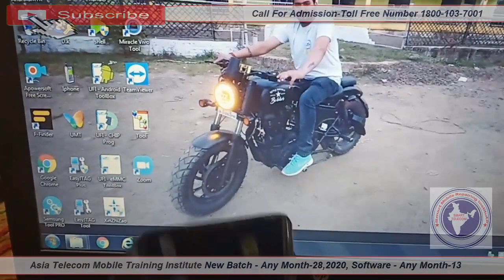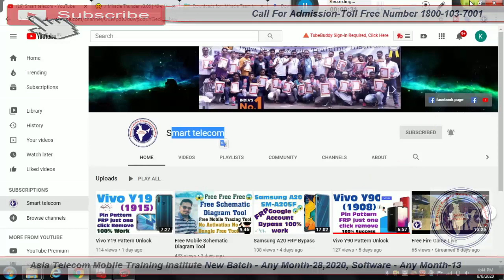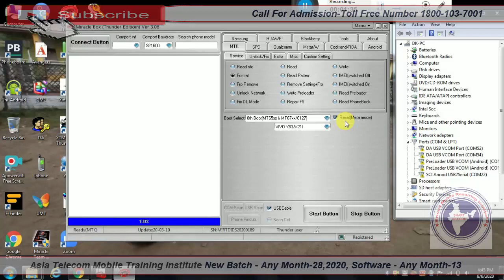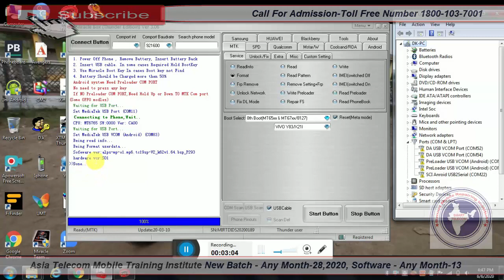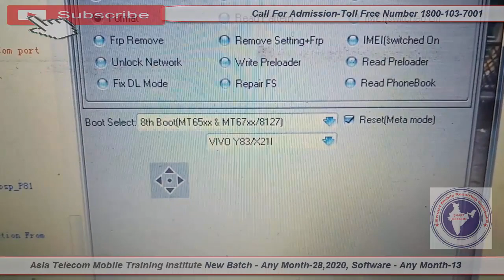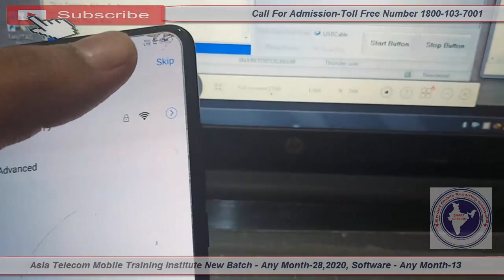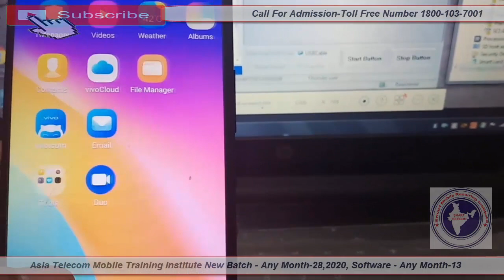Vivo Y81 Pattern Pin Unlock 💯% Work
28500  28 FEB 2020 Batch Date Open

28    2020  - Hardware & Software ( One Month ) 28500/-

13  2019 - Software ( 10 day only Full Software ) 15000/-

15/  5 Oct     - EMMC 10 Day 8 hour no copy pen Class For Professional Only Fees - 20000/-